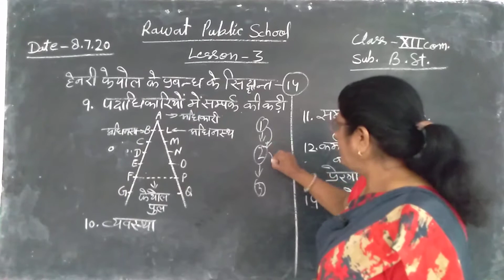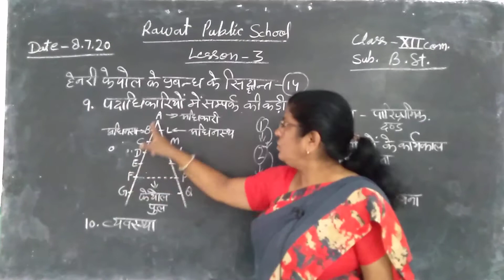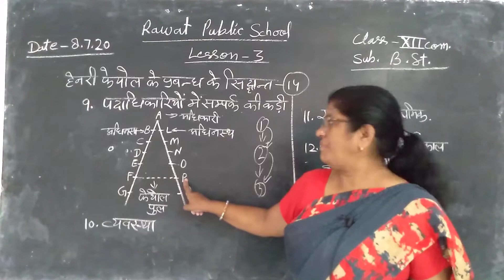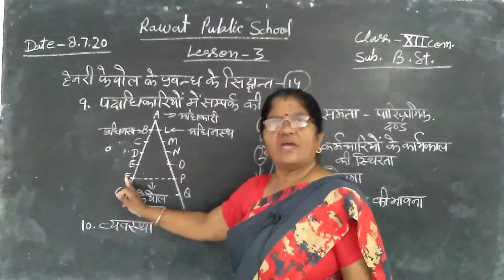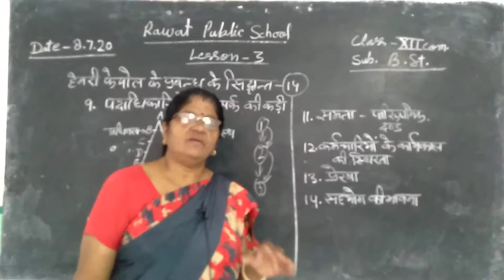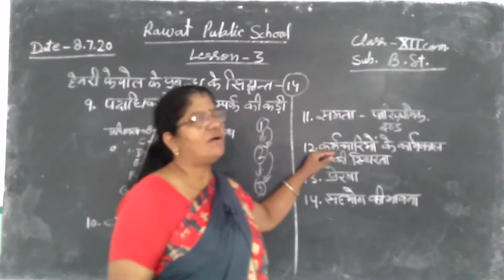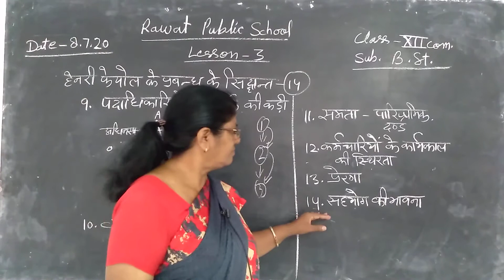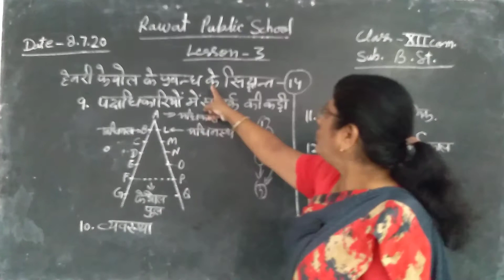Class 12 comm.L 3